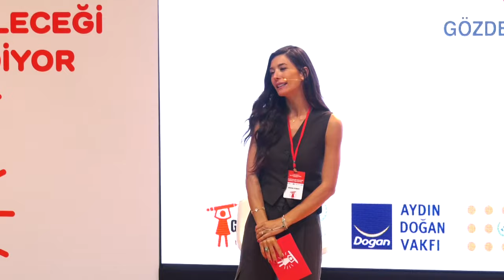11 EKİM DÜNYA KIZ ÇOCUKLARI GÜNÜ KONFERANSI PART 2 | 2023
UNFPA, UNICEF ve UN Women ile birlikte 9.'sunu gerçekleştirdiğimiz 11 Ekim Dünya Kız Çocukları Günü Konferansı'mızda birbirinden değerli katılımcılar ve konuklarımızla bir araya geldik. “Kız Çocukları Geleceği Yeniden İnşa Ediyor” temasını ele aldığımız konferansta, özellikle deprem bölgesindeki kız çocuklarının ve genç kadınların daha adil, güvenli ve eşit bir çevrede yaşamaları üzerine ve inşa edilecek gelecek için konuşuldu. Bu yıl da hep birlikte, gür bir sesle “Güçlü Kızlar, Güçlü Yarınlar“ dedik!

Konuşmacılar:
Arzuhan Doğan Yalçındağ
Paolo Marchi
Asya Varbanova
Hassan Mohtashami
Şahika Ercümen
Afşin Yurdakul

Kısaca Aydın Doğan Vakfı;
Temelleri 1996 yılında atılan Aydın Doğan Vakfı'nın kuruluş amacı, finansal olarak ve doğru şekilde değiştirilmesi, toplumun özgür ve adil bir biçimde çözümleyebilmesi, eğitim ve kültürden korunmak için yatırımlar yapılması ve buna yönelik çalışmaları desteklemektedir. Kamunun gözetimiyle yapılan Vakıf faaliyetleri eğitim, kültür, kamu sağlığı, bilimsel araştırma, spor ve ekonomi alanlarında yoğunlaştırılmıştır. Aydın Doğan Vakfı çatısı altında Doğan Grubu üyelerinin gerçekleştirdiği bütünsel sosyal ve kültürel faaliyetler ise Vakfa en önemli katkıyı sağlamaktadır.

Eğitim, Aydın Doğan Vakfı'nın geçmişten günümüze kadar uzanan misyon edindiği, samimi destek alanlarından biri olmuştur. Eğitime yapılan destek ve teşvikler ile ekonomiye ve düzenli aralıklarla yapılan katkı bu misyonun en önemli göstergesi olmuştur.

Bunun yanı sıra, Aydın Doğan Vakfı, toplumsal cinsiyet eşitliğine katılmak amacıyla özellikle genç kadınların güçlendirilmesi için eğitim ve eğitimden yönlendirilen geçiş çalışmalarını da gerçekleştiriyor.

Medya alanında sürdürülen çalışmalarla yakından ilgilenen Vakıf, bu alanda kültürel ve sosyal ilerlemenin hızlanması için her türlü destek sağlamaktadır.

Aydın Doğan Vakfı, bir yandan eğitim ve medya gelişimini destekliyor, diğer yandan ekonomik, sosyal, kültürel ve bilimsel alanlarda hem ulusal hem de uluslararası konferans, kongre ve seminerler düzenlemede hem de bu tür girişimlere destek veriyor.

Aydın Doğan Vakfı, toplumsal refaha ulaşmak ve sonuca ulaşmak için sıralı konferans ve seminerlerin yanı sıra artık gelenekselleşmiş olan pek çok yarışma düzenlemekte ve alanda başarı ulaşmış özellikleri ödüllendirmektedir. Bu yapısal roman, sosyal ve bilimler, görsel sanatlar gibi beş alanda yeni ufuklar açmış, kayıtlı en iyilerine verilen Aydın Doğan Ödülleri; Hayatın en güzel ifade edilebilme biçimlerinden biri olan karikatür üzerine Uluslararası Karikatür Yarışması ve medya/iletişim alanında genç kuşağı teşvik etmek amacıyla Genç İletişimciler Yarışması, Vakfın bu yönde kararlı çabalarının ve desteğinin artık geleneksel hale gelmesidir.

Aydın Doğan Vakfı, Türkiye’nin kalkınma yolculuğunda çağdaş ve evrensel uygarlığın önemli bir üyesi olması ve en doğru biçimde temsil edilmesi için eğitimden sağlığa, medyadan spora kadar gerekli olan her alanda var gücüyle katkı sağlamaya devam etmektedir.